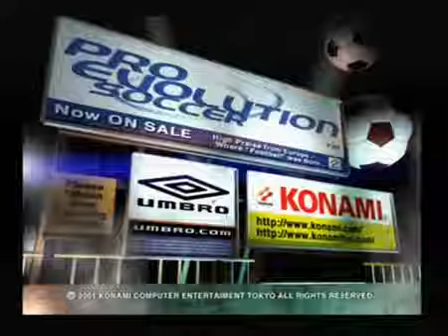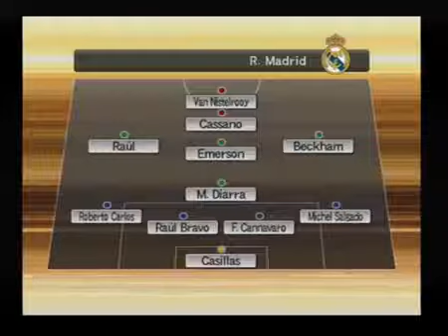Real Madrid vs Barcelona on PES 1 to PES 6